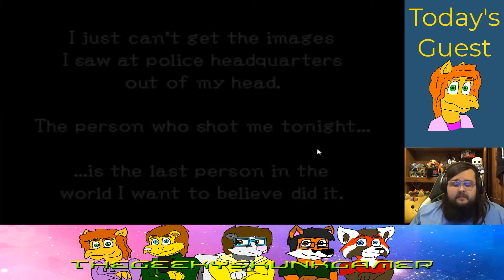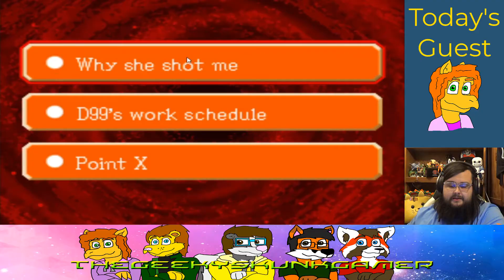CHAOS AT THE CHICKEN KITCHEN | Ghost Trick: Phantom Detective Episode 7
I want a chandelier like this... but probably hung up better...